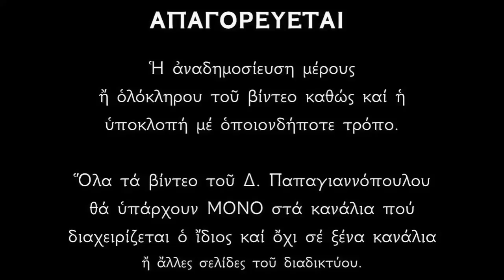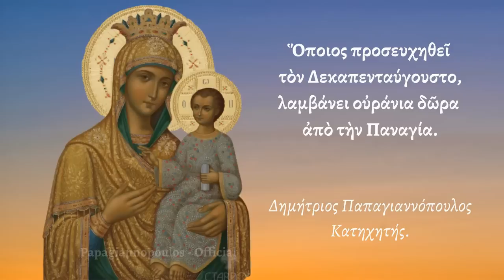🌸 Όποιος προσευχηθεί Δεκαπενταύγουστο, θα λάβει από την Παναγία ότι ζητήσει !!!